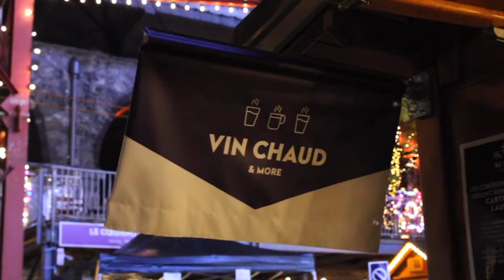Lausanne - Christmas 2021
Celebrate the Christmas season with Pepperdine University's Lausanne, Switzerland, students. Christmas markets are a must see in Europe and Switzerland happens to have some of the best Christmas markets around. The Marché de Noël à Montreux is by far the largest and best Christmas market to visit in the Lake Geneva region of Switzerland. Just a short train ride from Lausanne, you will be amazed by the endless booths serving seasonal treats and selling beautiful souvenirs!

Lausanne Instagram: @pepperdinelausanne
Explore all programs on Instagram: @pepperdineip